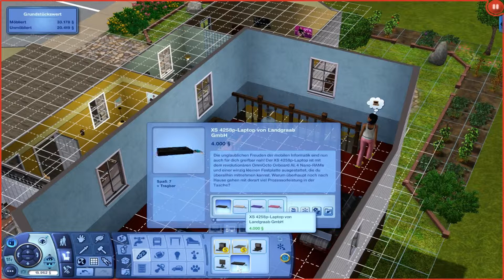Let´s Play Die Sims 3 #109 Neben der Mülltonne HD Bayrisch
Staffel 1
Dann endlich ist die Stunde für Mikey gekommen, er hält um die Hand an und es gibt keine Absage ;) So typisch im Huaba Stil wird geheiratet, im engsten Kreise der Familie und neben der Mülltonne. kurz und schmerzlos ^^

Willkommen bei der bayrischen Chaoten Familie, die Familie Huaba!!!

Meine Add-Ons:
Reiseabenteuer
Traumkarrieren
Late Night
Einfach Tierisch